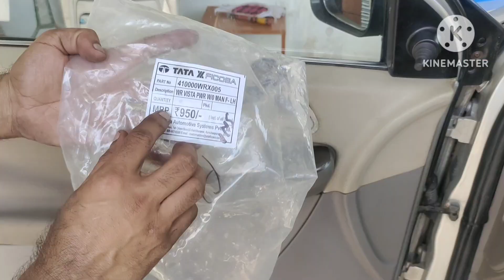Indica Vista power window channel Replacement || Indica Vista power window regulator Replacement.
Indica Vista Quadrajet power window broken channel Replacement.
cost of spare part:- Rs. 900

Indica Vista Quadrajet
power window channel

Regards
Sahil Bhatti